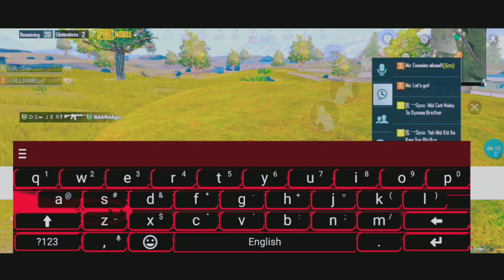pubgmobile chikendener | 5 kills |by m416!livik map play#(ak gaming yt)